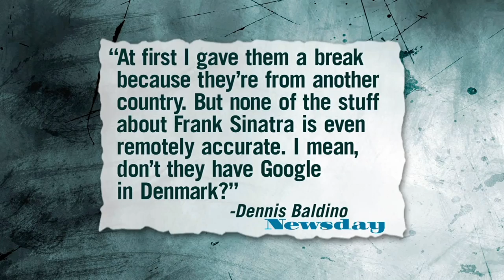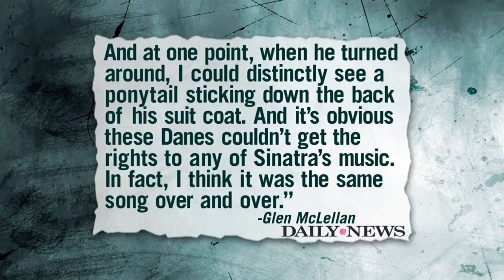The Story of Frank Sinatra - Saturday Night Live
The Danish Repertory Theater takes you on a journey through the life of Sinatra.  Aired 04/24/10